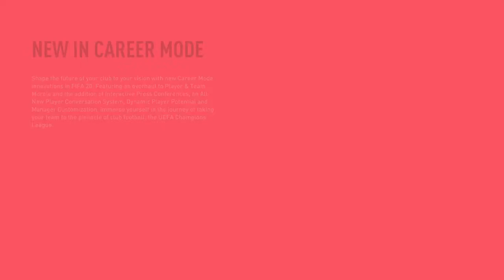FIFA 20 DEMO GAMEPLAY PC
FIFA 20 is an upcoming football simulation video game published by Electronic Arts as part of the FIFA series. It is the 27th installment in the FIFA series, and is set to be released on 27 September 2019 for Microsoft Windows, PlayStation 4, Xbox One, and Nintendo Switch